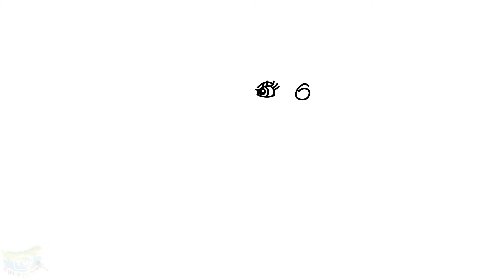How To Draw And Color Snow White - Coloring Pages For Kids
In this video we will teach you how to draw and color Snow white.